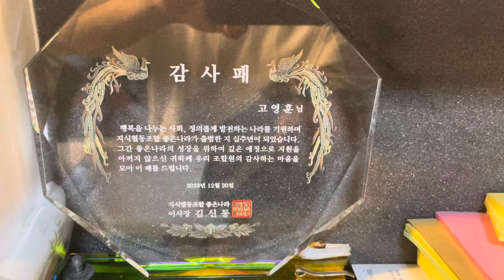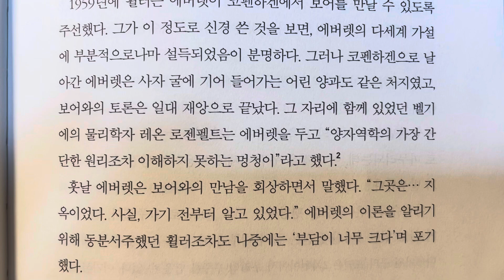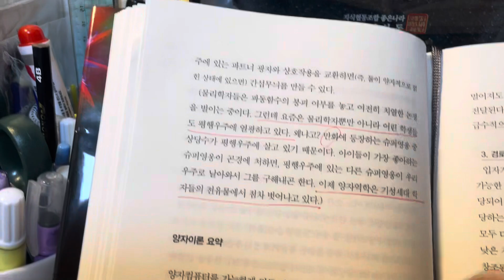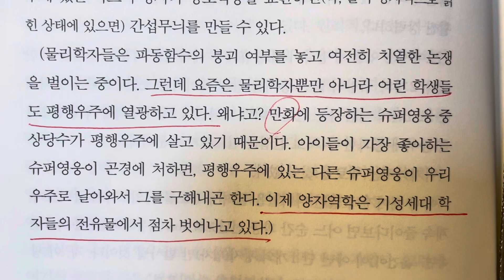존 휠러와 휴 에버렛의 결별 - 양자컴퓨터의 미래(미치오 카쿠)를 읽다가, 평행우주에 열광하는 요즘 MZ세대와 아이들은 고리들 그림을 만나기만 만나보면 좋아하게 될 수밖에~^